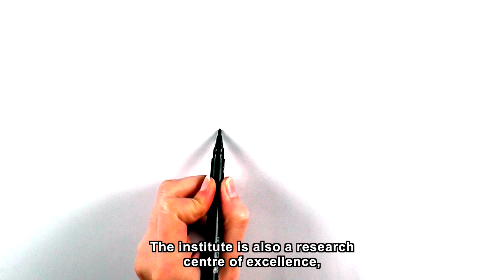Discover ISAE-SUPAERO !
Programs, research, links with companies, international, campus life : learn more on ISAE-SUPAERO in this video !